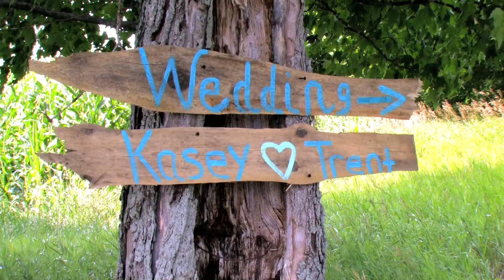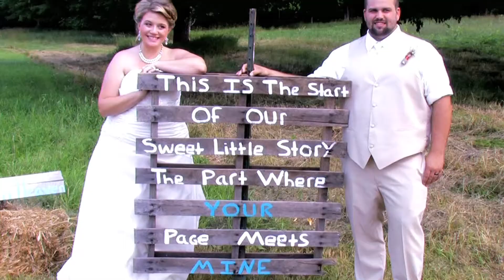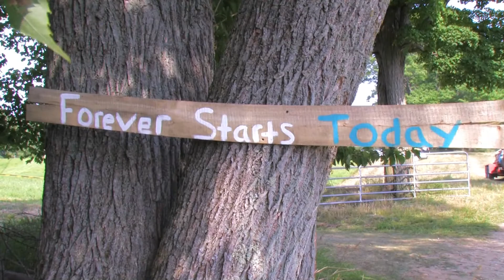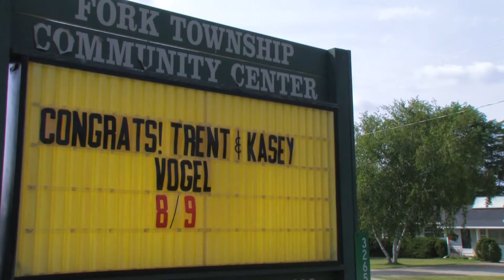Kasey & Trent Wedding Highlights!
August 9, 2014 was the date of this charming wedding that took place at the historic McNeilly farm, just north of Barryton.

Kasey, Trent, family and friends helped create the beauty of this wedding celebration.

The reception took place at the Fork Township Hall in Barryton.

This video was produced by ExcitingProductions.com

James Campbell purchased a standard license for the song "Moments Like This" from Songfreedom.com on Sept.